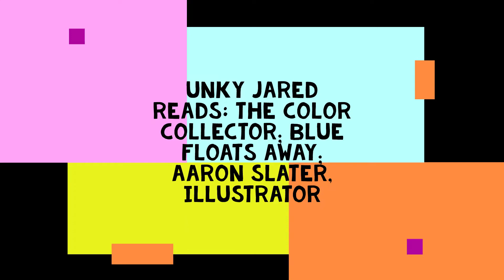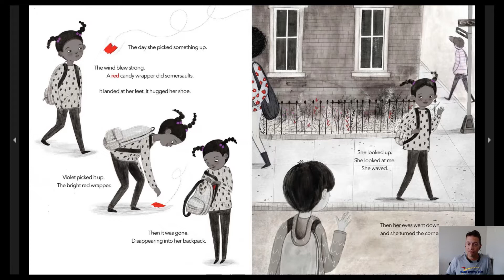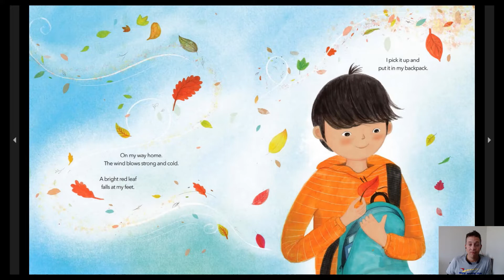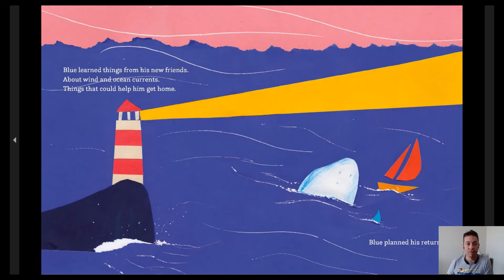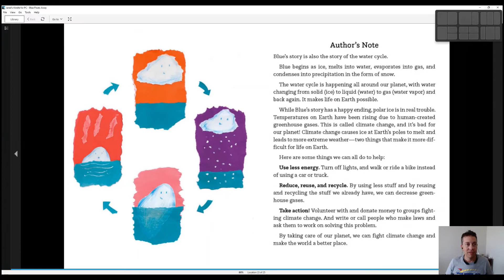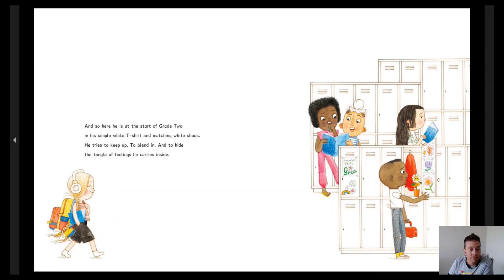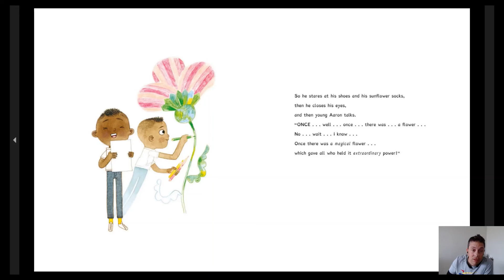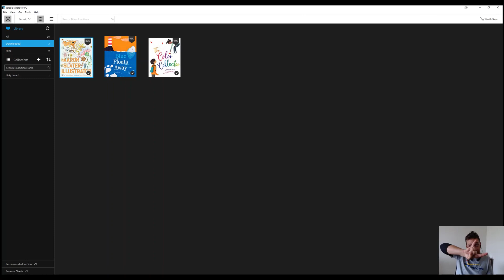The Color Collector; Blue Floats Away; Aaron Slater, Illustrator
00:00 Start
01:12 The Color Collector \\ Nicholas Solis, Renia Metallinou \\ Sleeping Bear Press
07:03 Blue Floats Away \\ Travis Jonker, Grant Snider \\ Abrams Books for Young Readers
13:10 Aaron Slater, Illustrator \\ Andrea Beaty, David Roberts \\ Abrams Books for Young Readers